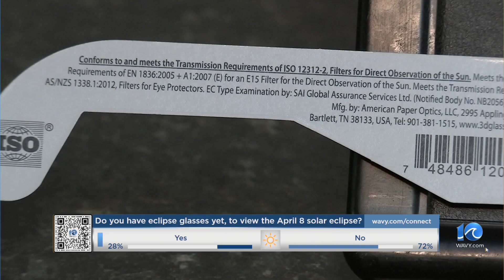What to expect locally from solar eclipse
What can we expect locally from the April 8 solar eclipse?